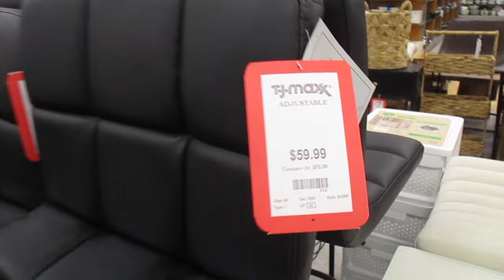NEW HOME DECOR AND EASTER DECOR |TJMAXX | 2024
Hello Fam. Happy Saturday. Today, let's go and see what's new at TJMXX. Enjoy.